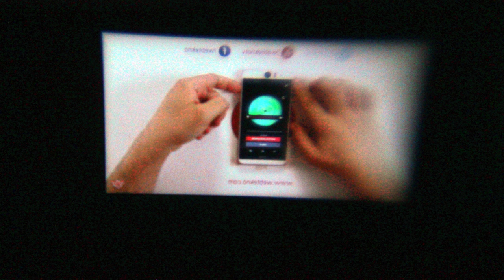Cep Telefonunuzu Projeksiyona Çeviren Zımbırtı Yaptık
Bu videomuzda sizlere akıllı telefonlar için ucuz yollu projektör yapımını anlattık.